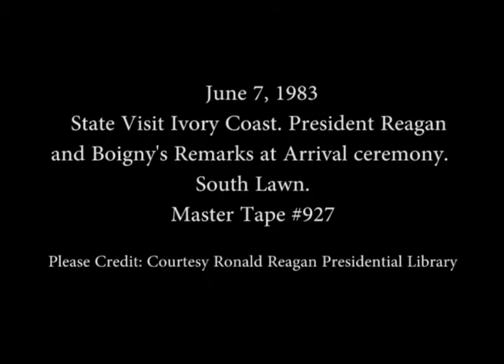President Reagan’s and President Boigny of the Ivory Coast at his Arrival Ceremony on June 7, 1983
Full Title: President Reagan’s and President Felix Houphouet Boigny of the Ivory Coast during his State Visit and their Remarks at his Arrival Ceremony on the South Lawn on June 7, 1983

Access Restriction(s):Unrestricted
Use Restriction(s):Unrestricted